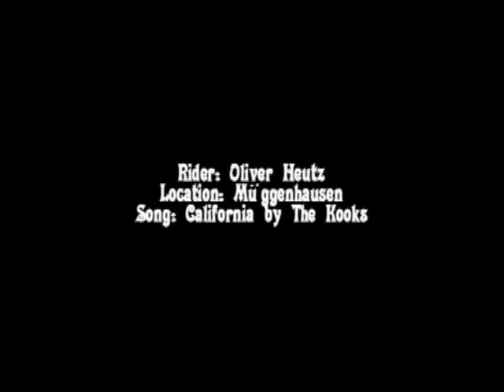Training at Müggenhausen 2008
Riding at Müggenhausen on my honda 250f